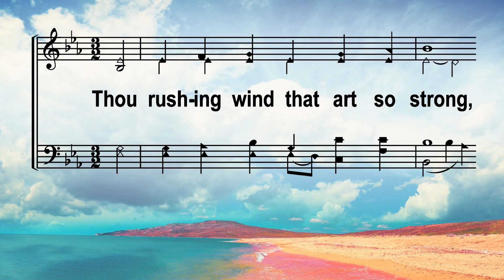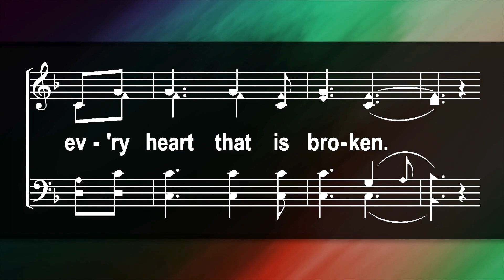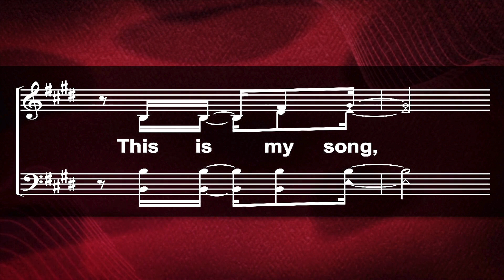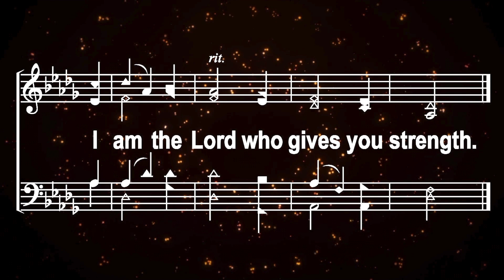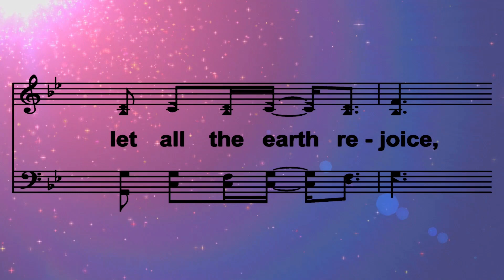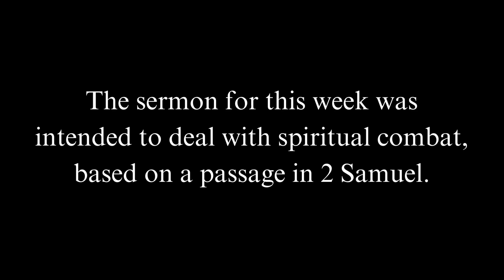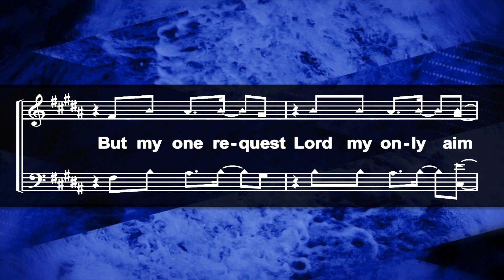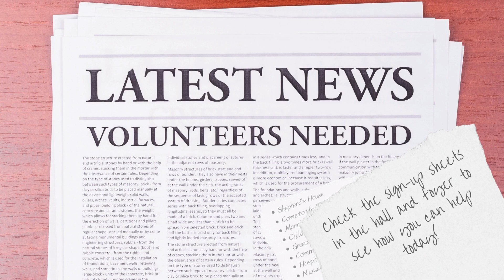Online Worship Service - January 21, 2024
Online worship from Highland Hills Church of Christ in Tullahoma, TN.